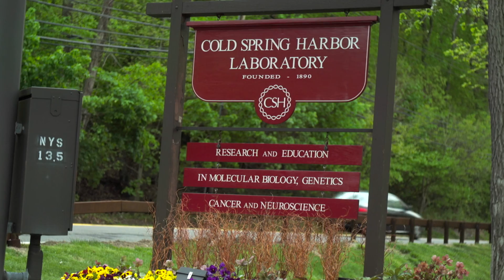The future of Energy? Introducing: Azolla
Founder, Frank O'Keefe talks about our energy solution.